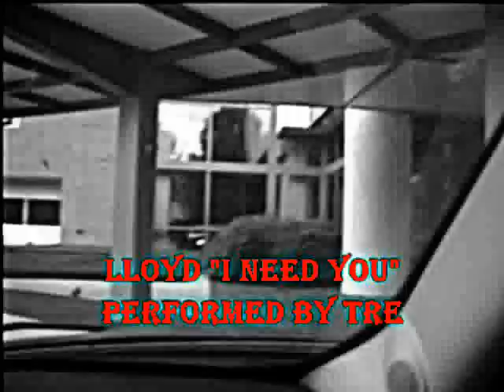Lloyd "i need you" freestyle by Tre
Tre aka Trevor doing his thing